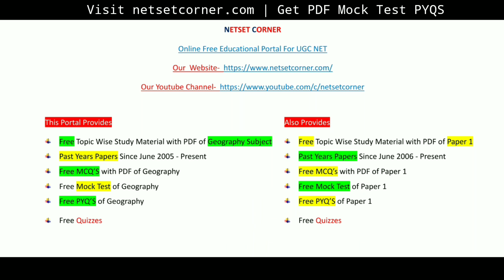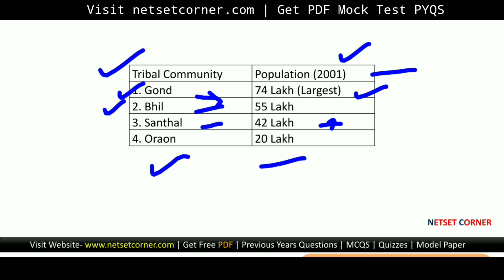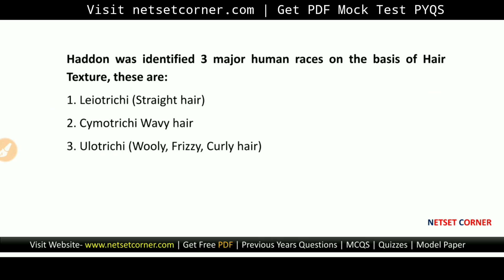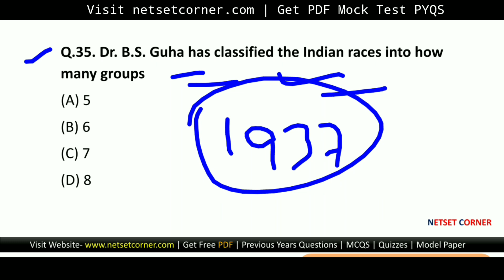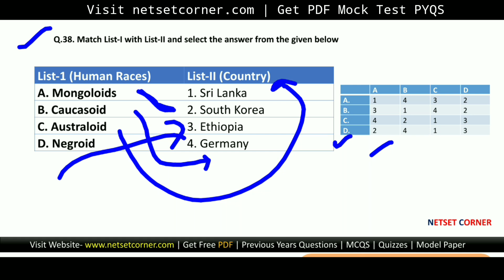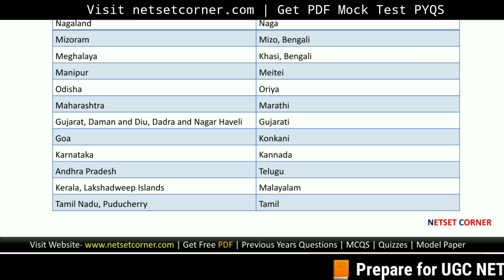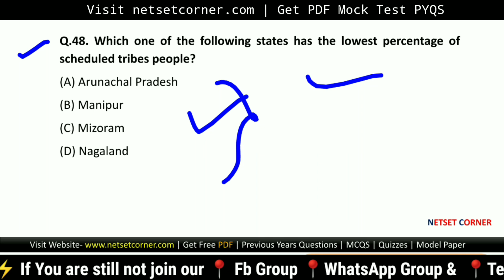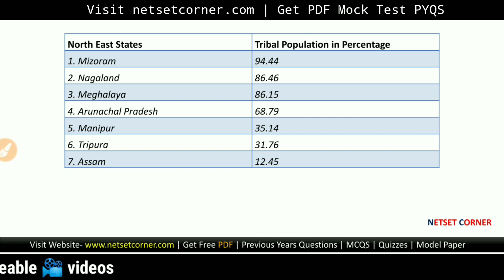Social Geography MCQS Part 2 for UGC NET Geography | UGC NET Geography PYQS of Social Geography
In this video we will discuss about Social Geography MCQS Part 1 for UGC NET Geography | UGC NET Geography PYQS of Social Geography

ugc net geography, UGC NET Geography channel, , netset corner by md abdus salam,  Netset corner
PART 2 SOCIAL GEOGRAPHY MCQS, SOCIAL GEOGRAPHY UGC NET pYQS, social geography notes, social geography study material ugc net, social geography ugc net, ugc net geography, human geography ugc net, social well being ugc net, human races ugc net, races classification, taylor classification of races, risley classification of races, eskimos masai tribe, tribes of india, state wise tribes of india, important tribes list of world, red indian tribes, languages of world, major language family of word, semito hamitic famly group, indo aryan family group, major religion of world,

Exam Utility: UGC NET
Faculty Name: Md. Abdus Salam (UGC JRF, WBSET)
Address : Malda, W.B (Kolkata)